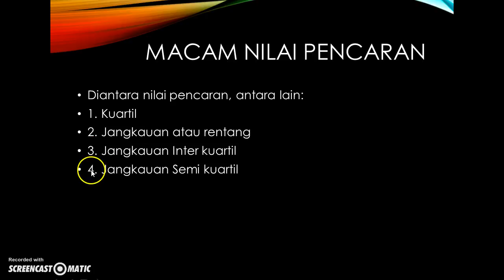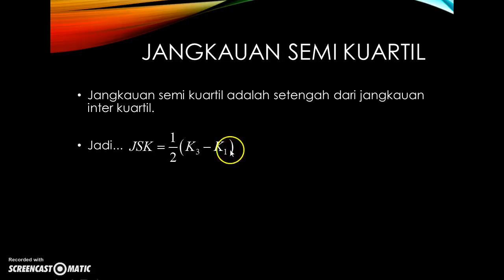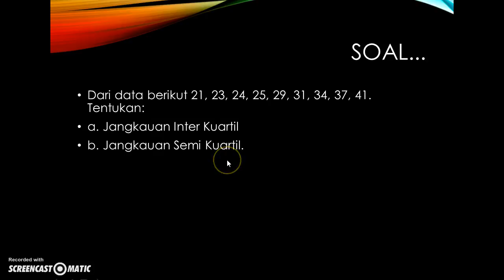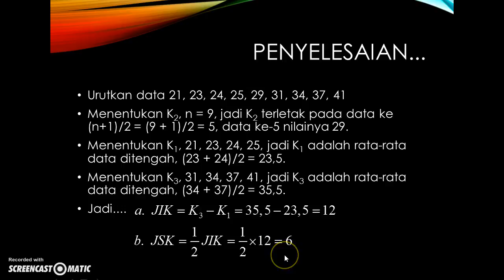Nilai Pencaran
Nilai Pencaran (Kuartil, Jangkauan, Jangkauan Inter Kuartil dan Jangkauan Semi Kuartil)